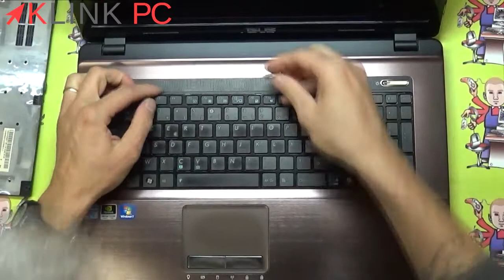Comment démonter un PC portable Asus K73S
Vous verrez tout le processus commenté étape par étape afin de vous guider au mieux dans le démontage, le dépannage et la réparation de votre ordinateur portable Asus K73s.